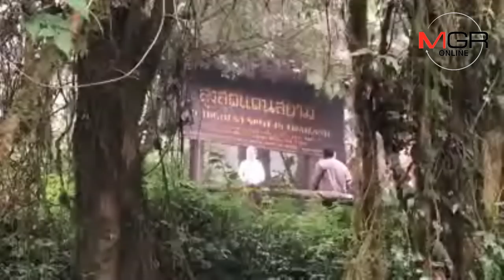คนแห่เที่ยวดอยอินทนนท์ท้าหนาวลุ้นเหมยขาบหลังเย็นลบ1องศา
29/11/2018  คนแห่เที่ยวดอยอินทนนท์ท้าหนาวลุ้นเหมยขาบหลังเย็นลบ1องศา
ศูนย์ข่าวเชียงใหม่- นักท่องเที่ยวแห่ท้าลมหนาว “ดอยอินทนนท์” คึกคักต่อเนื่อง หลังวานนี้(28พ.ย.61) เย็นติดลบ1องศาเซลเซียส และเกิดเหมยขาบขาวโพลน ส่วนวันนี้ยอดดอยหนาว6องศาเซลเซียส ไร้น้ำค้างแข็ง